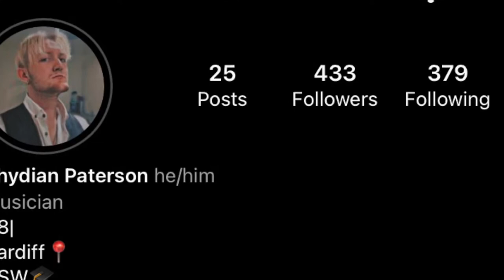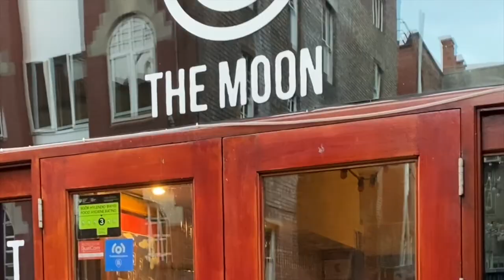Band Vlog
I made this vlog of me and my friends sam green and rhydian paterson practicing before our gig. I hope you guys enjoy the video and remember to check out the video of the gig on my YouTube channel! Thanks!